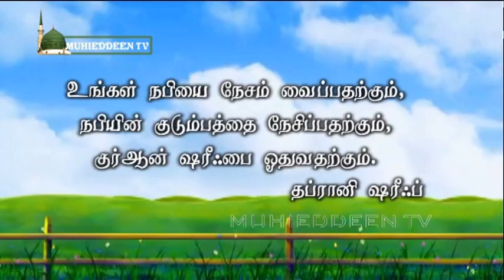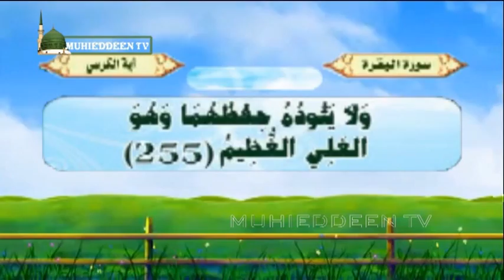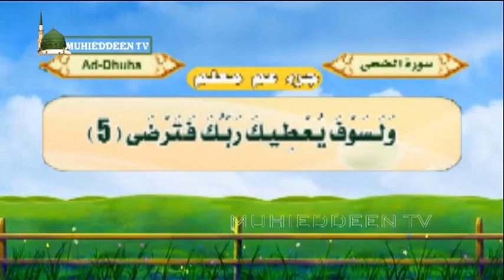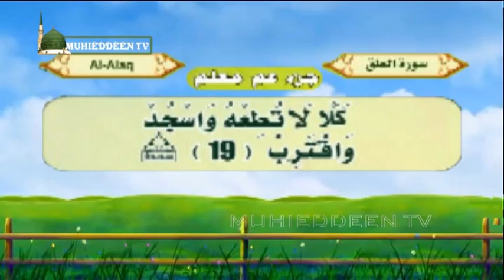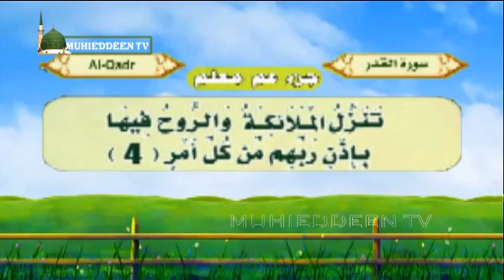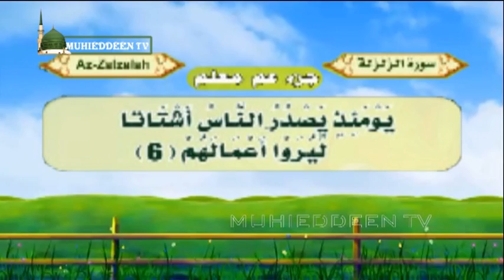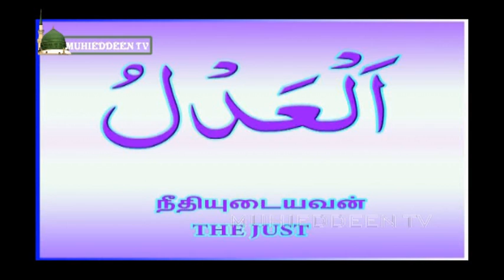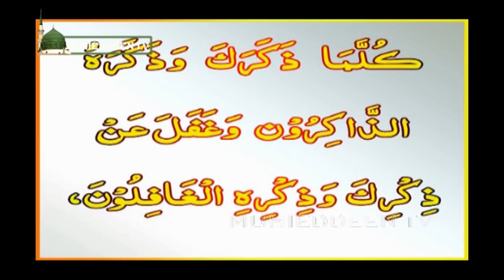Quran Teaching for kids Part 4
Juz Ammayath